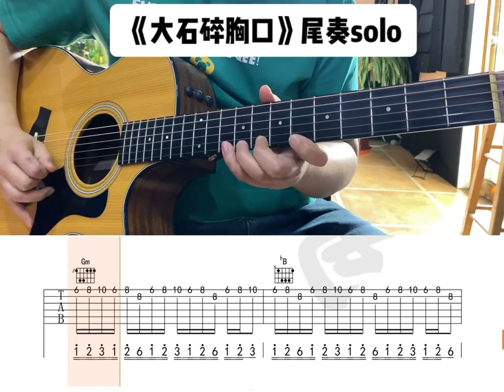《大石碎胸口》尾奏木吉他solo#万能青年旅店乐队